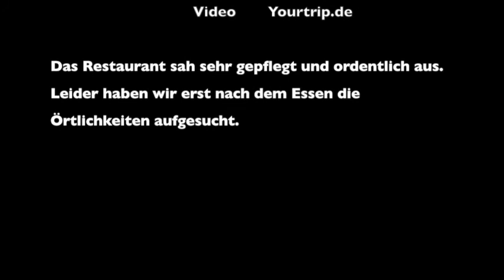China Restaurant (Toilet) in Zhouzhuang, China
Die Toiletten in Asien entsprechen sicherlich nicht immer dem westlichen Standard. Dieses Exemplar war aber auch für uns "besonders". Na dann, guten Hunger!